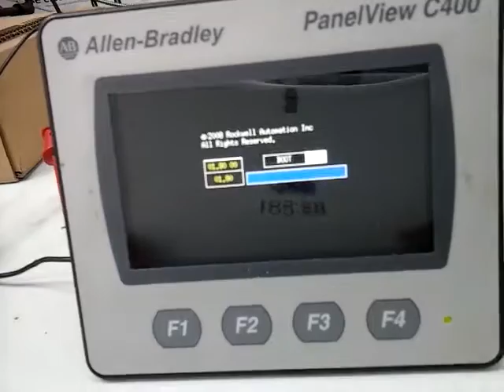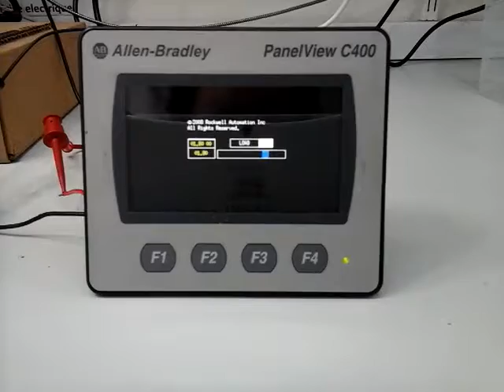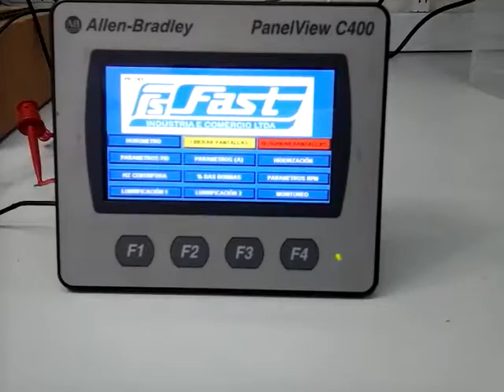CO16080038 ALLEN BRADLEY tipo:2711C-T4T